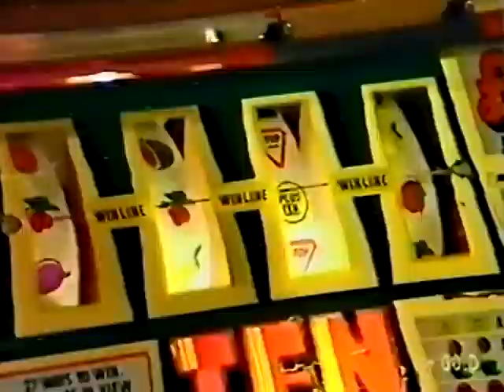Alas Smith and Jones (Best Of, Part 2)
RIP Mel Smith (3 December 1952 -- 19 July 2013)
Compilation of some of my fav sketches (part two of two).
Picture qualty: 5/10, Comedy quality: 10/10 (click 'Show More' for sketches).

00:00 Intro (hospital bed)
00:40 Collective Nouns
02:41 Graveside Burial
05:50 Restaurant Business Lunch
09:16 Court Case
09:54 Arthur the Stunt Man
12:50 At the Dentist
13:19 Mowing the Garden
13:33 Lone Survivor
16:37 Chief Constable
17:10 Slot Machine
17:54 In at the Deep End
22:10 MP's at Westminster
22:29 City Wine Bar
25:13 Don't Touch Me
29:34 Late Night Film

If you want this taken down please just ask me.